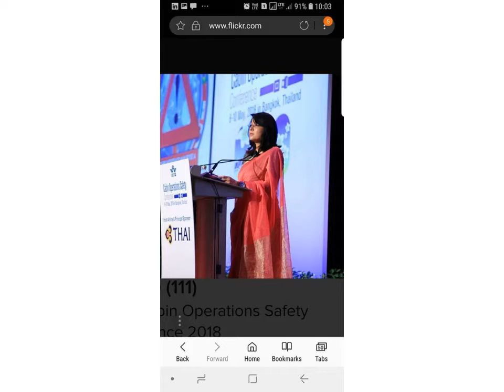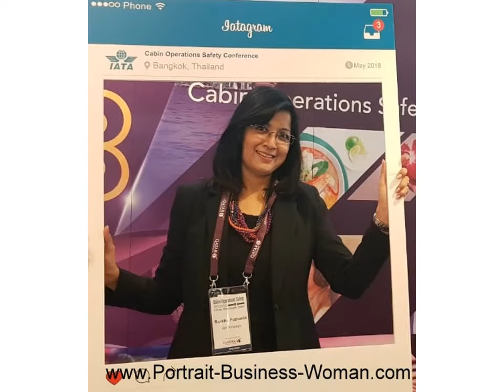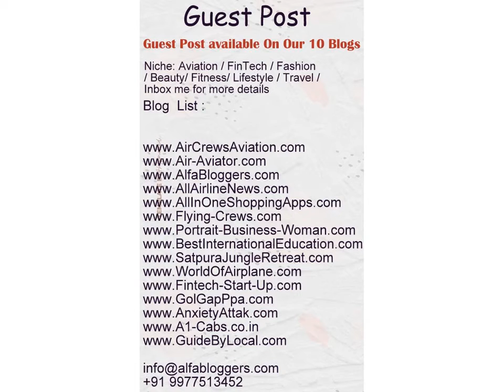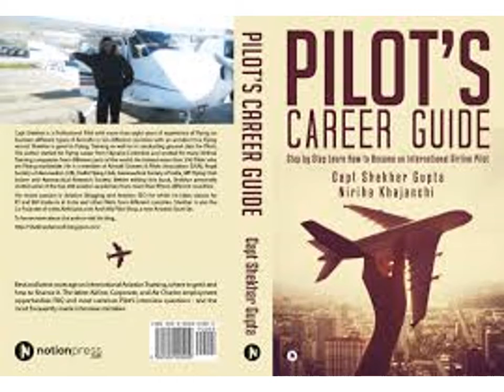Barkha Pathania Most Powerful Savvy Women of India